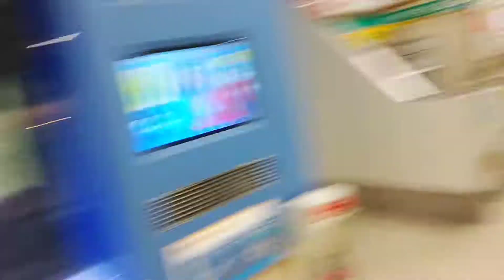冒険6-9(Adventure)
人生初の沖縄上陸です。